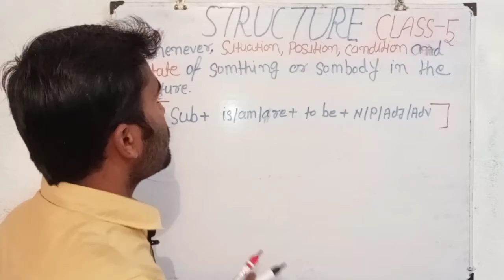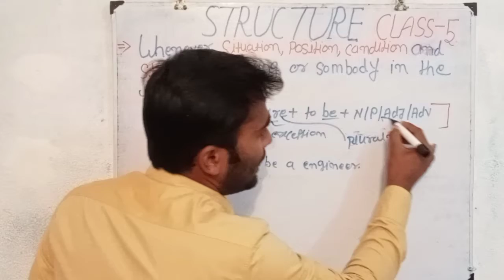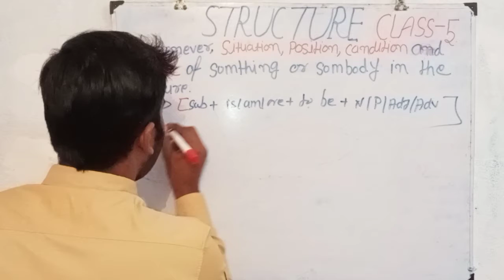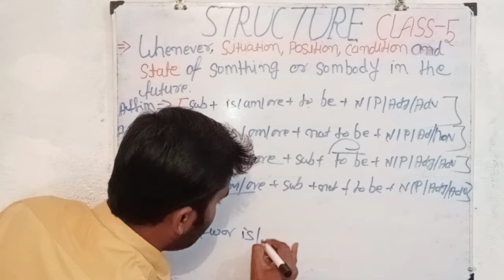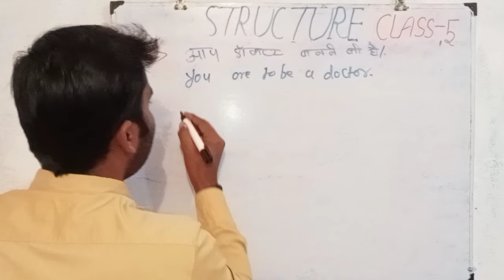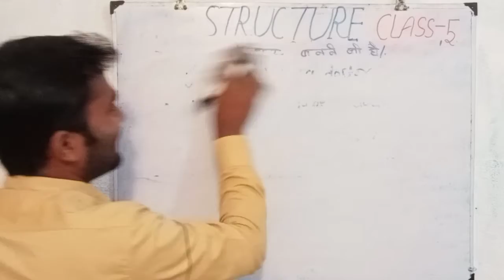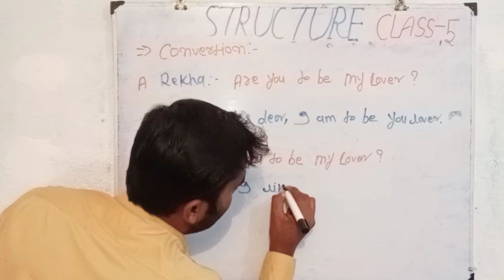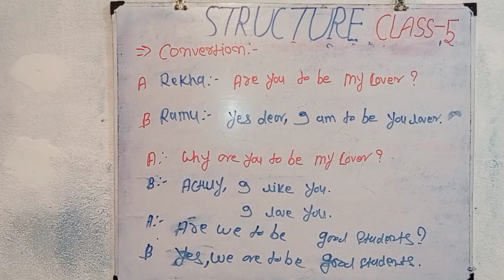Basic Structural English for Spoken and written English|Be(form)+to be+N/p..| class-5/By-Rathore Sir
this video is made for written and spoken English as well as this video is also helpful for those students who want to improve their English skills.

##@ENGLISH BY JAIDEEP SINGH
##@Rani Ma'am Shorts & Clips
###@KD LIVE  ##@Dear Sir